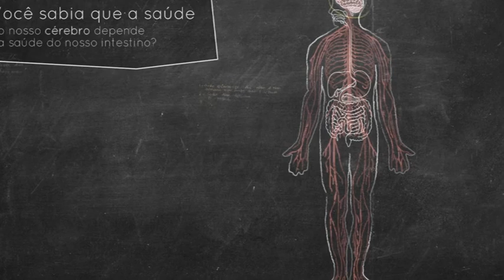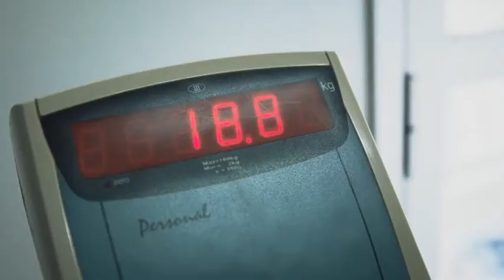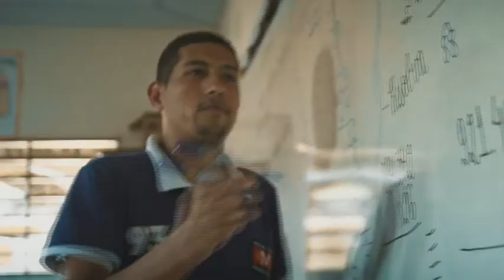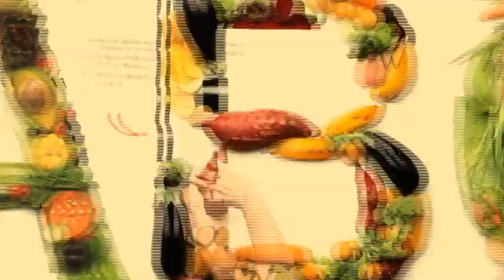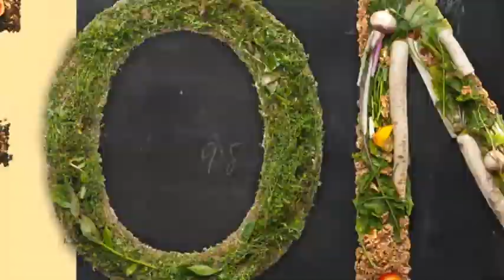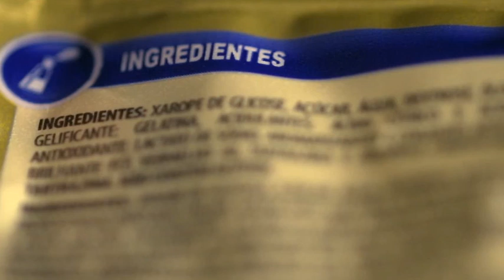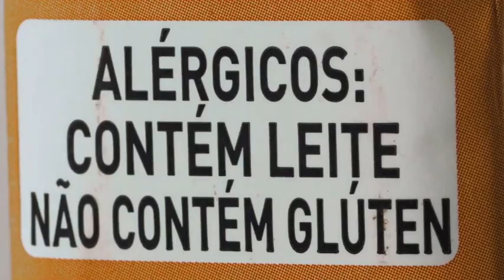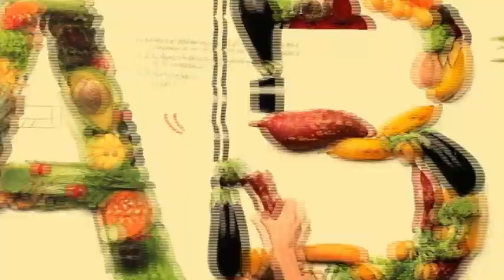Documentário - Fonte da Juventude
Produzido pela Pindorama Filme, este documentário aborda a transformação que a alimentação pode gerar na vida das pessoas e seus impactos na sociedade. O projeto como um todo é uma iniciativa da Novos Urbanos.